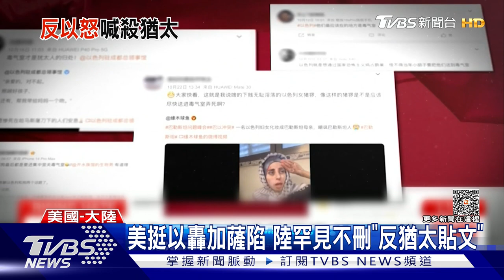以巴衝突燒進常春藤名校! 康大.哥大皆現「反猶太」潮｜TVBS新聞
以色列部隊攻進加薩，戰火開始波及美國校園。美國常春藤名校，包括康乃爾大學和哥倫比亞大學校園，都傳出反猶太言論，甚至出現殺害猶太學生的威脅文章。根據美國反誹謗聯盟統計，自從哈瑪斯在10月7號發動突襲以來，短短一個月不到，美國反猶太事件，已經暴增四倍。